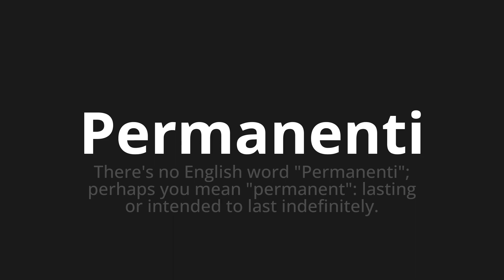How to pronounce Permanenti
Master the Pronunciation of 'Permanenti Permanent Which Means' - which means : There's no English word "permanent";Perhaps you mean "permanent": lasting or intended to last indefinitel. 📝 with @PizzaPronunciation 🎓🗣️ - [Your Guide to Italian]

Learn to pronounce 'Permanenti' perfectly in Italian with our easy and engaging tutorial by @PizzaPronunciation! 📖📽️ In this comprehensive video, we provide you with native speaker examples 🗣️👂 and phonetic breakdowns 🎵 to ensure you get the pronunciation just right.

How to say Permanent in Italian